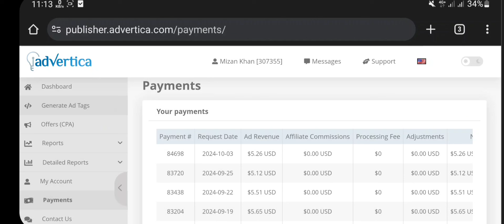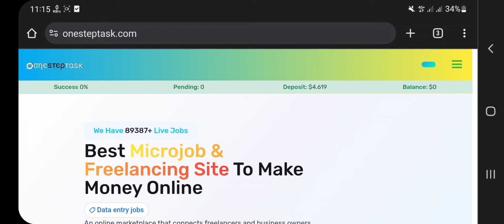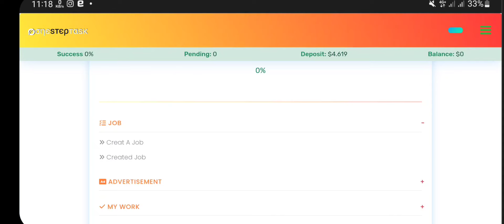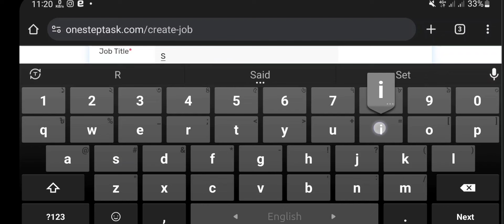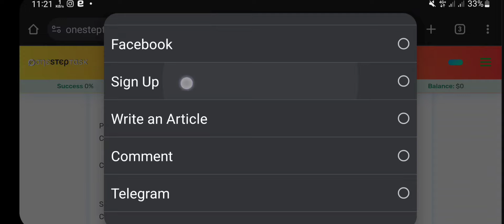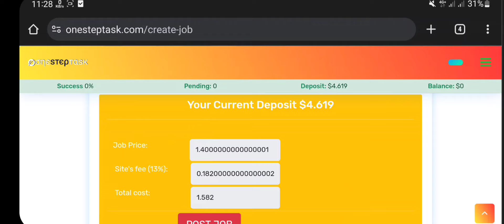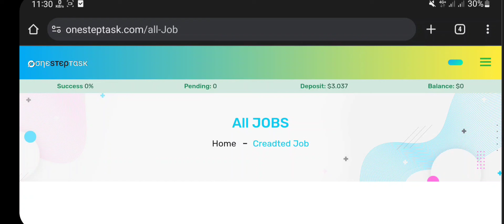Boost Your Advertica Earnings with Self Click Trick! Online Earning 2024 | Paid Marketing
Want to maximize your Advertica earnings? Discover the secret to boosting your income with the self-click trick! Learn how to increase your Advertica revenue with this simple yet effective technique. Whether you're a newbie or an experienced Advertica user, this trick will help you take your earnings to the next level. Watch until the end to find out how to implement this strategy and start earning more today! Online earning, online earning 2024, Best online earning site in 2024. Cpa marketing, cpa fake sing-up, cpa marketing, advertica paid marketing for you. Enjoy.